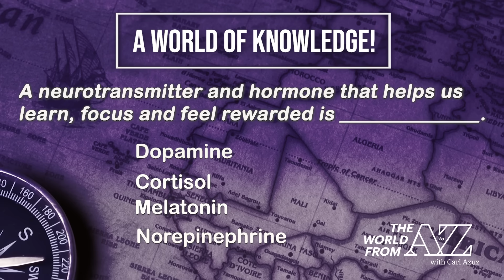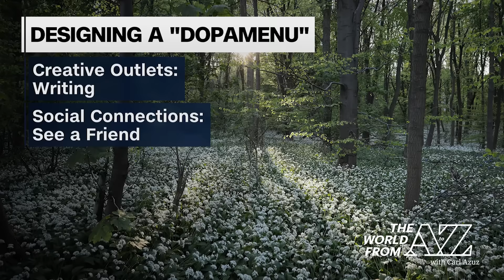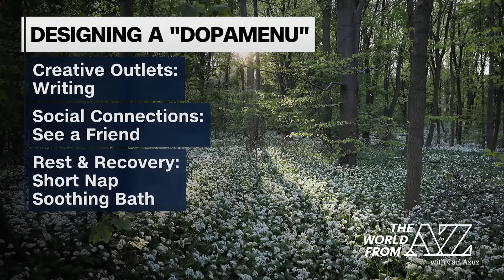A Mission to Measure the Forests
Today's show contains several subjects related to the environment. The European Space Agency has launched a new Biomass satellite that aims to assess the health of the Earth's "lungs." A new type of rice is hoped to better withstand an ongoing drought in Chile. And in Mexico, farmers work to preserve an age-old (and eco-friendly) growing method. We're also providing tips for staying motivated at a busy time of year, and we're showing you how a hand puppet is intended to help a baby bird stay wild.